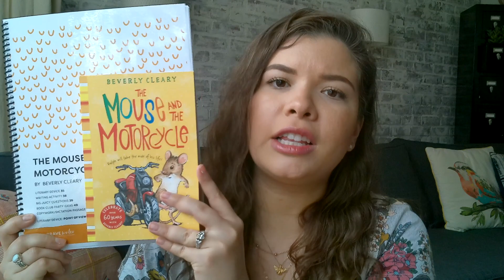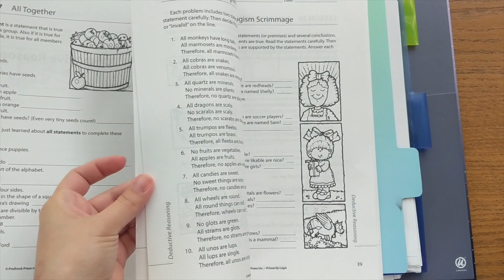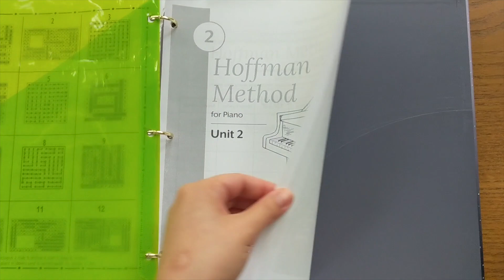SUMMER HOMESCHOOL PLANS | MAY 2021 MONTHLY UPDATE | 1ST - 2ND GRADE INDEPENDENT WORK | BRAVE WRITER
Today I’m sharing with you our Summer homeschool plans! Tell me yours!
This is a collab with a bunch of other homeschool Mommas, so click the link to the playlist below to see a lot more Summer ideas :)

Ingrid over at The Ingrid Chronicles hosted this collab and is linked in the playlist above!

I'm Kaela, a 2nd Generation Homeschool Momma of two girls. Our Texan family of four lives in a little 1930s bungalow that we have been slowly renovating for 6 years. I love homeschool, books, DIY renovation and homemaking, and I share about all those lovely things right here :)

Amazon Storefront